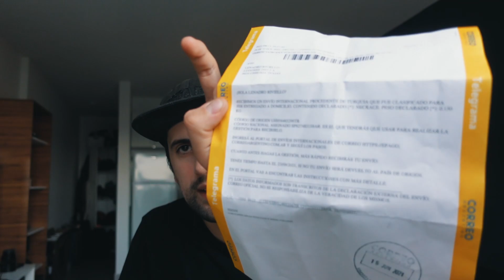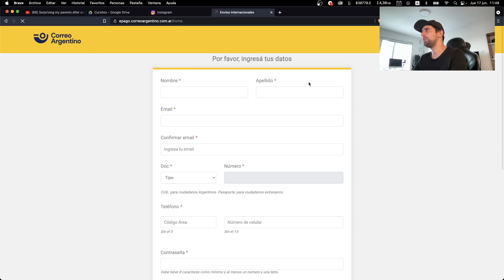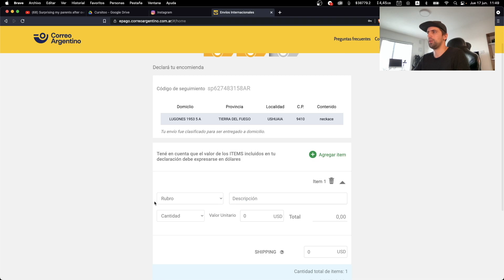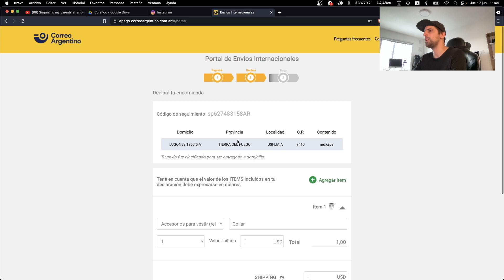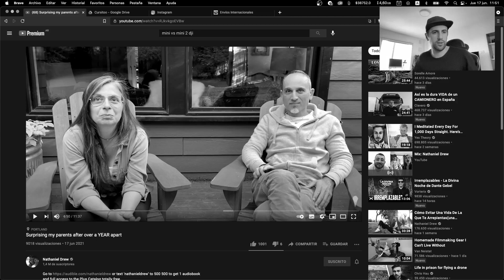COMO PAGAR TUS ENVIOS INTERNACIONALES DE CORREO ARGENTINO!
Me llego el telegrama para recibir un producto y te muestro el proceso de pago!

Host: @leandroriviello
Editor: @rodripastor